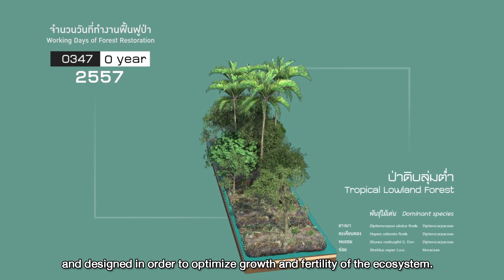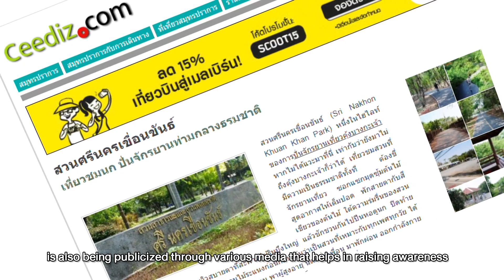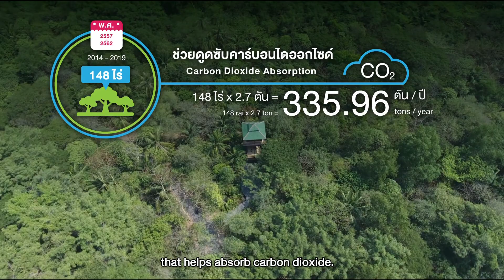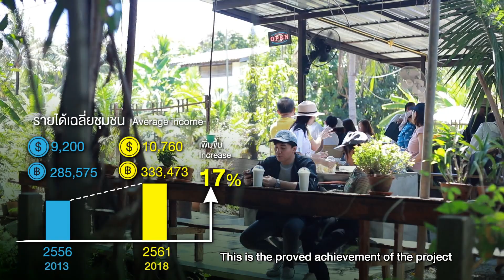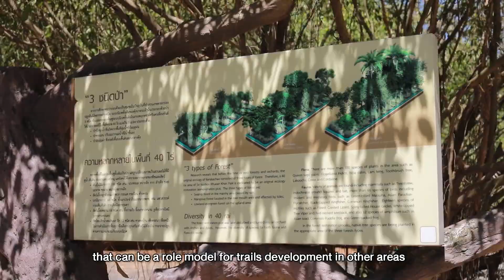The Forest Restoration Eco-learning at Sri Nakhon Khuean Khan Park Project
The Forest Restoration Eco-learning at Sri Nakhon Khuean Khan Park Project is one of PTTEP's social development projects to preserve and develop the existing green space in metropolitan area. The park is located in Bang Kachao, south of Bangkok, in Samut Prakan province, Thailand.  The park has been renovated with the goal of creating a nature classroom for all as well as building an eco-learning network and furthering conservation efforts that will maintain its fresh and clean air for people in Bangkok and surrounding provinces. More than 300,000 people at all ages visit the park each year.